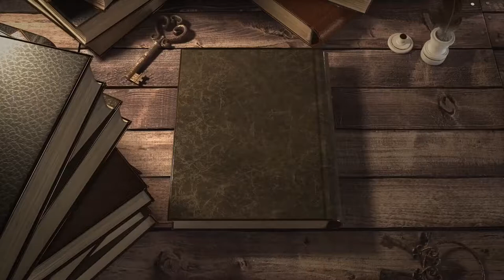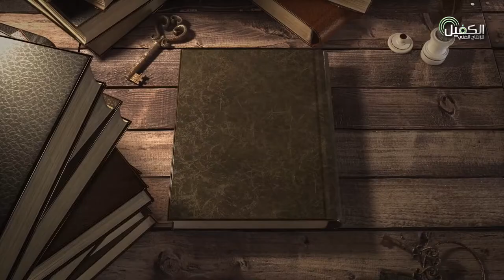برنامج العبد الصالح | الحلقة الاولى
السيد عدنان الموسوي
يمكنكم متابعتنا على مواقع التواصل الاجتماعي
1- فيسبوك..
ALKafeel.Art.Production
2- تويتر..
AlkafeelMedia
3- التليجرام..
alkafeelforartisticproduction
4- الانستكرام..